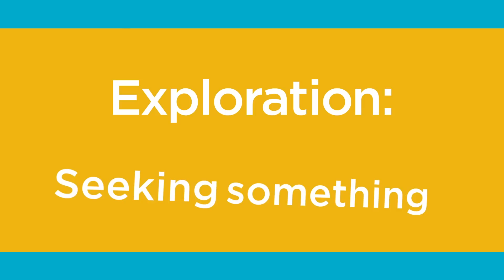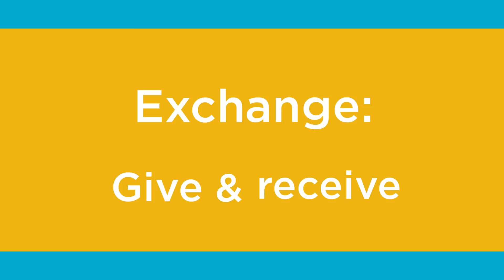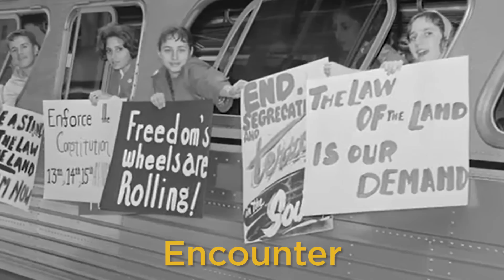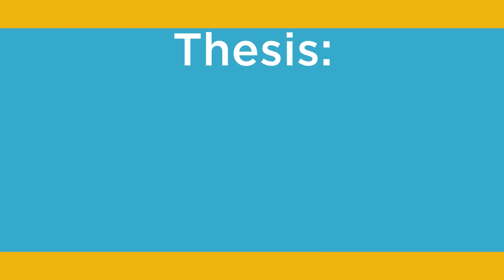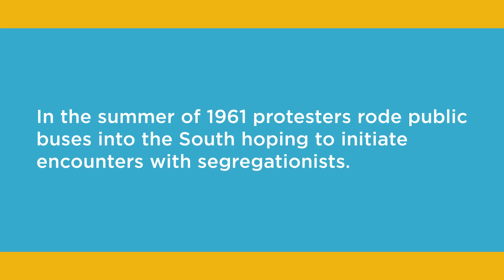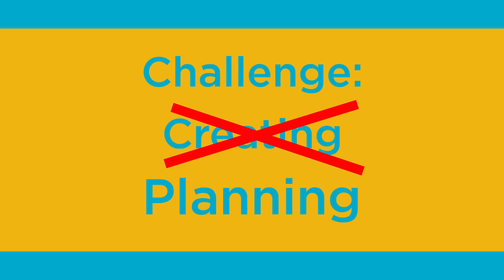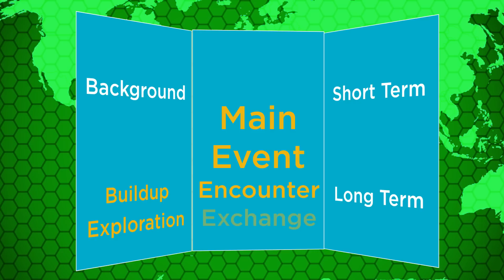History Day 2016: Exploration, Encounter, Exchange in History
Mr. History and friends help students think about the 2016 History Day theme, "Exploration, Encounter, Exchange in History" in an episode of The Amazing History Day Race. To learn more about National History Day in Minnesota,